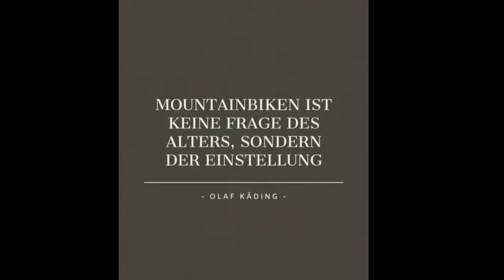Der Weg wird ein Steiniger sein / Rychlebske stezky Teil 2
Hier Teil 2 aus dem wunderschönen Trailpark Rychlebske stezky. Diesmal habe ich mir ein paar schwarze Trails vorgenommen. Die Trails sind unglaublich Gebaut und bieten eine Menge Herausvorderungen.